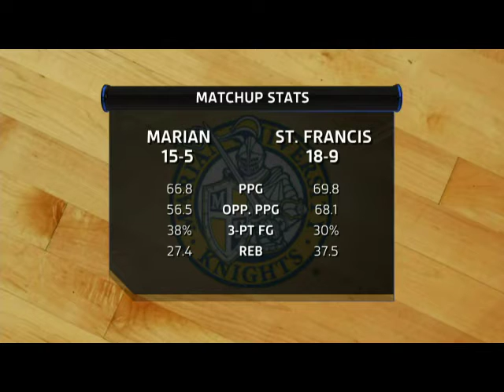MU Basketball Show 4 - Segment two